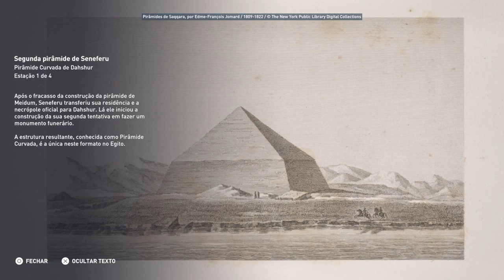Discovery Tour Pirâmide curvada de Dahshur